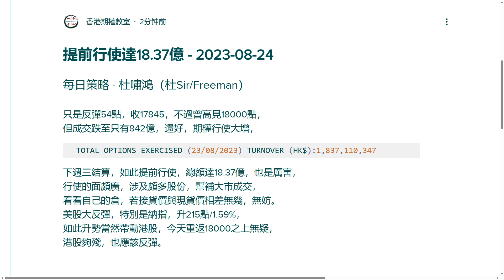提前行使達18.37億 - 2023-08-24 - 杜嘯鴻 每日策略 語音版 - 香港期權教室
提前行使達18.37億 - 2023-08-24

只是反彈54點，收17845，不過曾高見18000點，
但成交跌至只有842億，還好，期權行使大增，
TOTAL OPTIONS EXERCISED (23/08/2023) TURNOVER (HK$):1,837,110,347
下週三結算，如此提前行使，總額達18.37億，也是厲害，
行使的面頗廣，涉及頗多股份，幫補大市成交，
看看自己的倉，若接貨價與現貨價相差無幾，無妨。
美股大反彈，特別是納指，升215點/1.59%，
如此升勢當然帶動港股，今天重返18000之上無疑，
港股夠殘，也應該反彈。

*全新課程 期權金句堂*

「Long 在手 Short 風流」
「利潤在手 Long 風流」

相信上過杜Sir課堂及看過杜Sir文章的朋友都記得以上的期權金句。這些金句有心法也有手法，一直爲學員所津津樂道。
本堂將以實戰的方法解釋如何運用這些金句，不論是新手，還是好手及高手，都會令參與者更加融會貫通，對已有一些實戰經驗的期權操手尤其有益。

內容：目前已選擇出45句，經挑選後作為講堂內容。
建議各位回顧這些金句，若有遺漏請提出，一經接納，即可免費參加本期課堂作為獎勵！

欲知詳情，請致電 俊謙 Frandix Chan (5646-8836) / 阿藝 Richmond Lai (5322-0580)